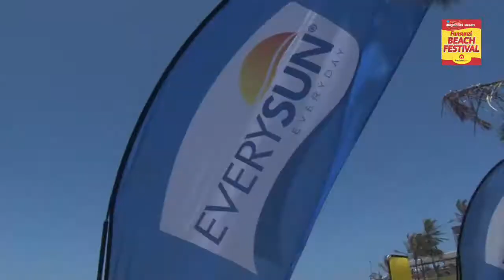The Maynards Funsunzi Beach Festival 2013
Every year, East Coast Radio heads down to some of KZN's finest beaches over the festive season to celebrate summer with the locals and tens of thousands of visitors.